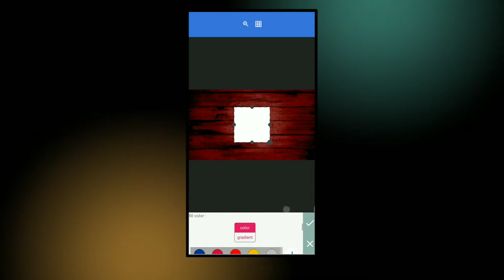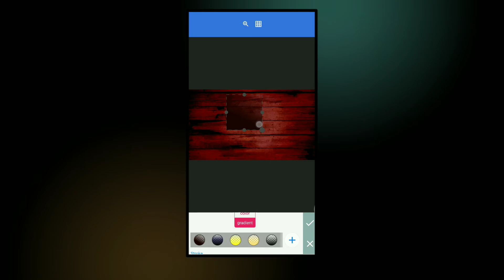Advanced Gradient Settings in PixelLab | How to make gradient in pixellab? - Gradient Tips & Tricks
Hello Everyone,
In this video I have shown 7 advanced gradient settings in pixellab. These gradient tips and tricks will help you in your projects..

~~ PERSONAL PROFILE LINKS ~~

~~ CREDITS ~~
~~ VIDEO GEAR ~~

Device/Camera: Xiaomi Redmi 5+
Mic: Earphone's mic
{Setup is not everything}
~~ LEGAL PARTS ~~

[ This video can be viewed by anyone who have interest in technology & graphic designing or photo/video editing.

This video complies with Copyright law, YouTube Community Guidelines, COPPA and other related laws and policies. ]

[ The images used are from internet & some images are taken by myself. ]

* Unauthorized downloading and re-uploading this video in other channels is strictly prohibited. If found doing so that video will be processed for removal ( Notice will be sent requesting to remove the video within 24hrs.